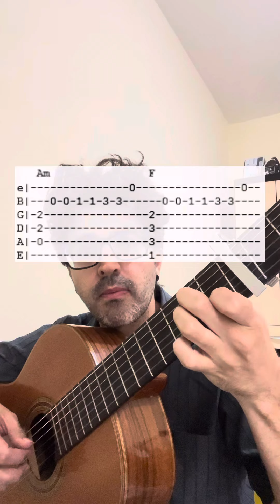Set Vini Jr (Os Pretos no Devido Lugar) Aprenda no violão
Set Vini Jr - Os Pretos no Devido Lugar (Mc Ig, Ludmilla, Ice Blue, Vulgo FK, Mc Ryan SP, Mc Hariel, Mc Davi, Mc Don Juan, Mc Livinho, Mc Kelvinho, Kadu, Mc Luki, Dj Murillo, Ltnobeat) Gr6